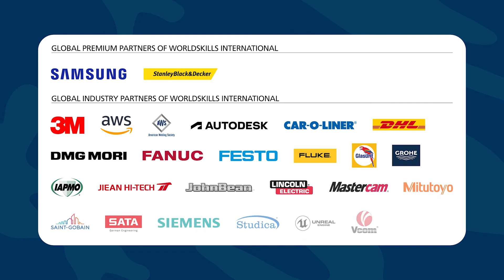Optoelectronic Technology - Kyoto, Japan - WorldSkills Competition 2022 Special Edition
Optoelectronic Technology took place from 15–18 October 2022 at Kyoto, Japan as part of WorldSkills Competition 2022 Special Edition. This video will give you a taste of what happened over the four days of competition.